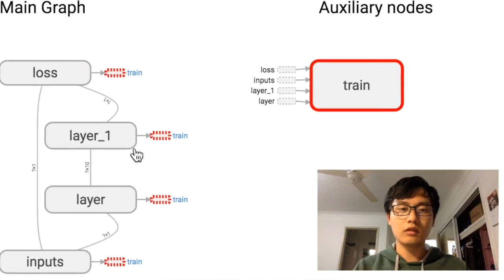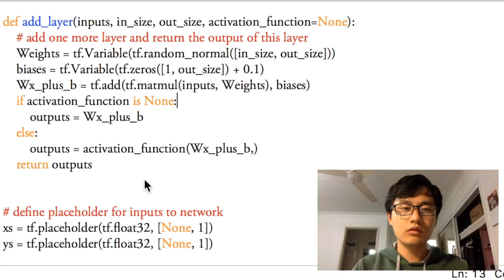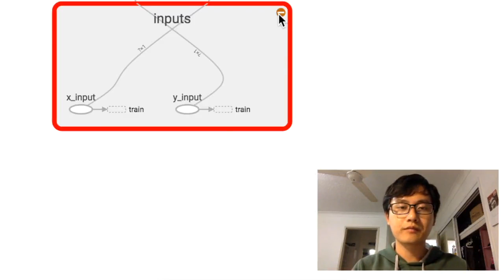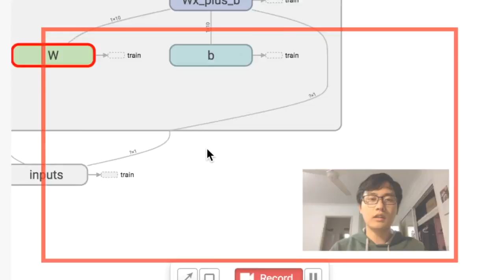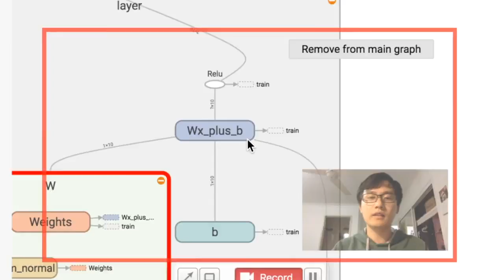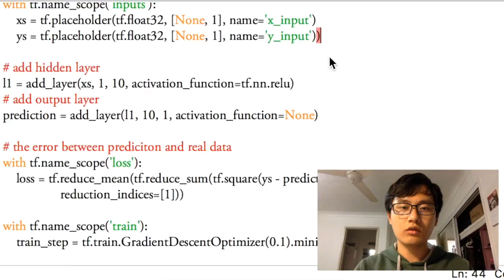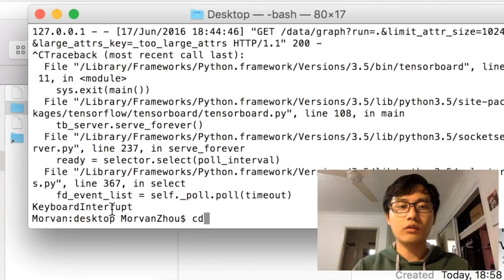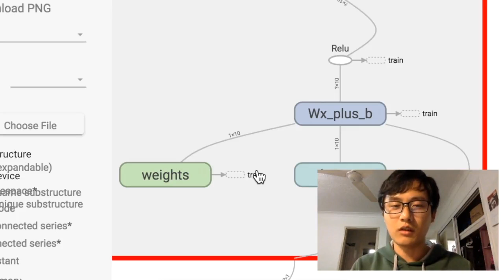Tensorflow 14 Tensorboard 可视化好帮手 (神经网络 教学教程tutorial)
学会用 Tensorflow 自带的 tensorboard 去可视化我们所建造出来的神经网络是一个很好的学习理解方式.用最直观的流程图告诉你你的神经网络是长怎样,有助于你发现编程中间的问题和疑问.